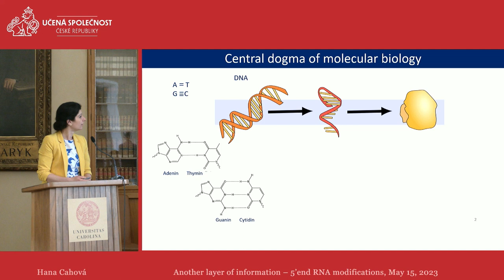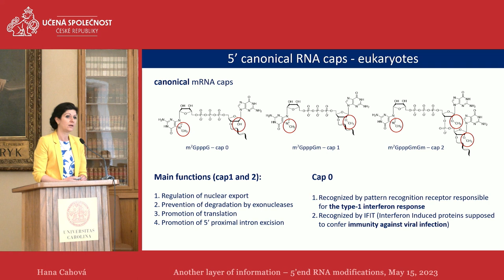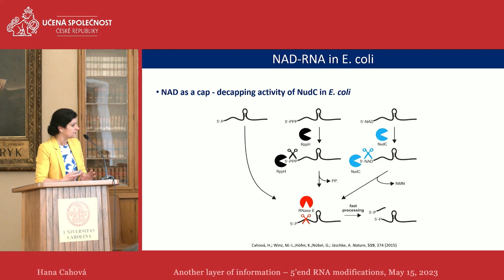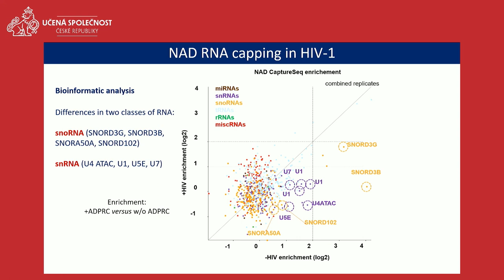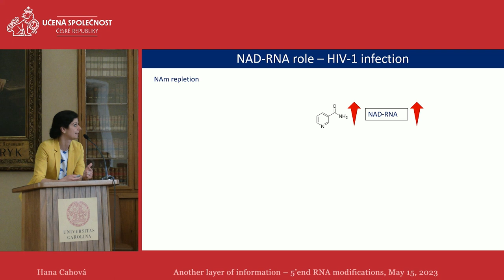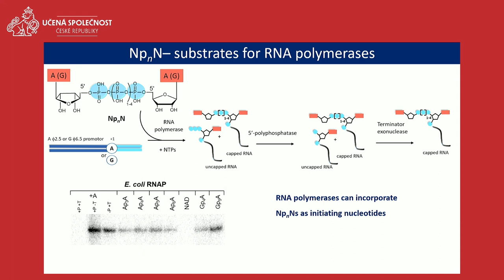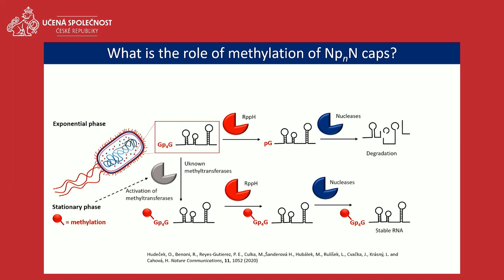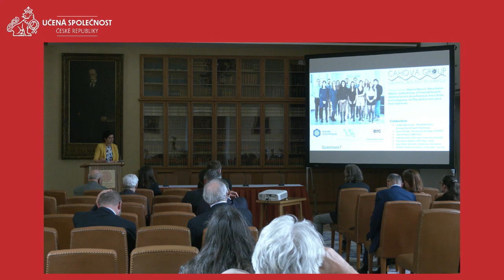Hana Cahová: Another layer of information – 5’end RNA modifications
The Learned Society of the Czech Republic, 15 May 2023
Přednáška pro XXIX. valné shromáždění Učené společnosti České republiky, 15. května 2023

Ing. Hana Cahová, Ph.D.
IOCB Prague / Ústav organické chemie a biochemie AV ČR, v. v. i.

5’end RNA modification – canonical cap has been known in eukaryotic cells since the seventies. Its role is also well described. Recently, new types of RNA caps were discovered in all types of cells, but their roles remain enigmatic. In our laboratory, we are developing techniques for their detection, and we also focus on understanding their biological role in various systems, including bacteria or viral infections.